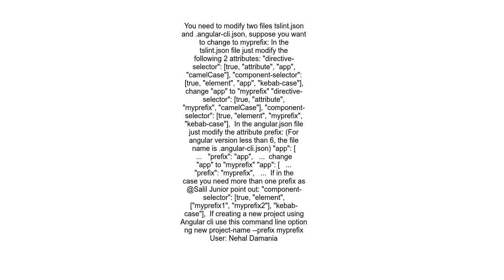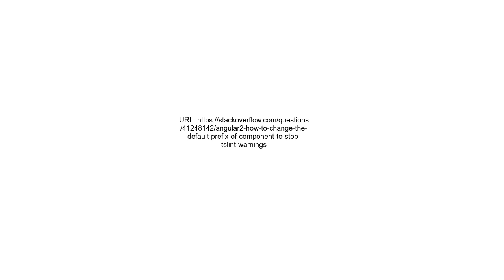angular2 how to change the default prefix of component to stop tslint warnings